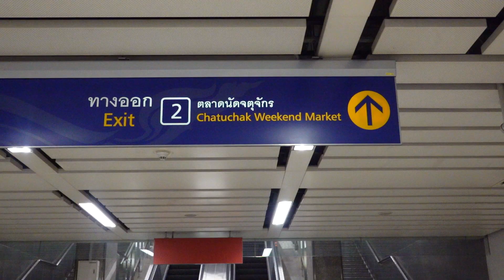เดินตลาดต้นไม้จตุจักรวันพุธ ได้อะไรมาบ้าง ต้นไม้แต่งห้อง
รอบนี้เราลองไปเดินจตุจักรวันพุธดูบ้าง
จากปกติเราเคยไปแต่วันอังคารค่ะ

เราจะเริ่มจัดสวนกระถางใหม่ที่บ้าน
เลยต้องไปเดินตลาดต้นไม้ค่อนข้างบ่อย
เพื่อมองหาต้นไม้ที่ถูกใจค่ะ

แต่รอบนี้ก็ได้แต่ต้นไม้ที่จะมาปลูกไว้ที่คอนโดค่ะ
มีทั้งหมด 3 ต้นนะคะ
ชื่อต้น ตีนตุ๊กแกด่าง (ficus pumila) ราคา 120 บาท
บอนดำ ( colocasia) ราคา 40 บาท
สนหอม (ellwood's gold) ราคา 150 บาท